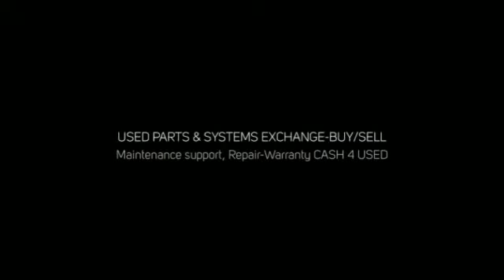Used parts exhange Alcatel-Lucent DACS equipment. BUY/SELL used!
We buy/sell used Alcatel-Lucent equipment of all kinds.